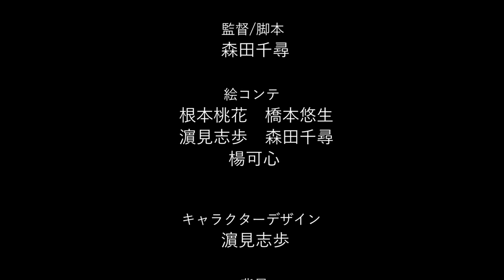切り絵アニメ『人魚姫のおはなし』／中四映連映像グランプリ２０１８学生の部‹専門学校、短大、大学の部›優秀賞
中四映連映像グランプリ２０１８学生の部‹専門学校、短大、大学の部›優秀賞 受賞

作品名　：切り絵アニメーション『人魚姫のおはなし』
制作者　：森田, 根本, 橋本, 濵見, 楊
制作年　：２０１８年
授業　　：ビジュアルデザイン領域演習Ⅲb
担当教員：齋藤美絵子

授業「ビジュアルデザイン領域演習Ⅲb（３年前期）」での課題。映像コンテストへの応募を想定したストップモーションアニメの制作。

作品説明：悲恋の物語として知られる童話、『人魚姫』を切り絵アニメーションとしてリメイクしました。人魚姫を幸せにしたい！という想いから、「もし彼女が無理に人間に近づこうとするのではなく、自分の魅力に気付いて武器にしていたら…」と考え、この動画が生まれました。絵本のようなキャラクターデザインや、紙の質感を生かした優しい雰囲気をお楽しみいただければと思います。